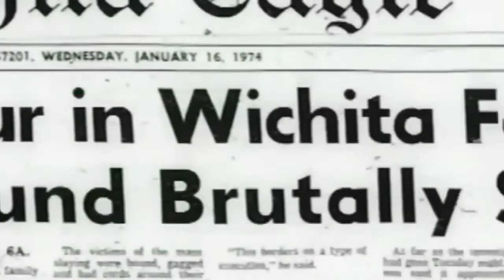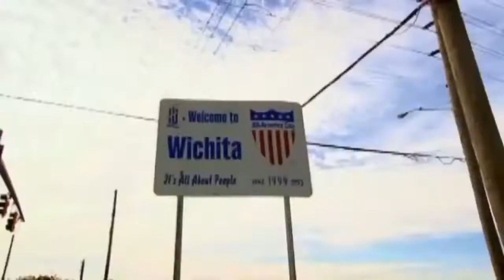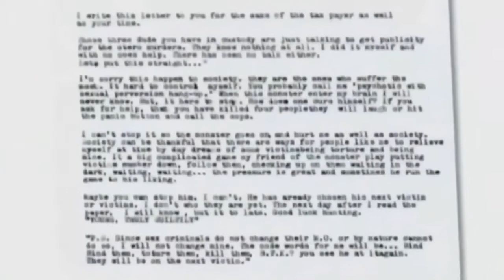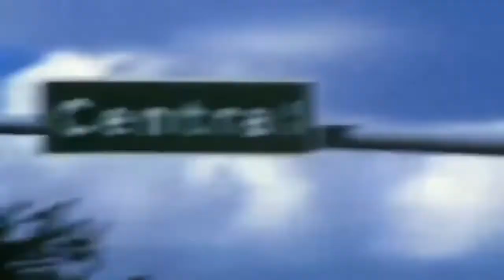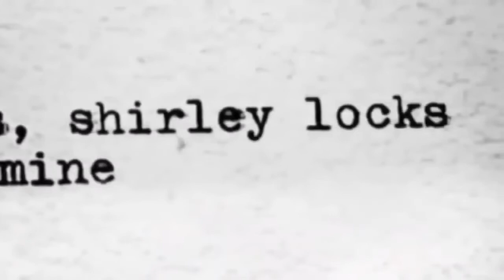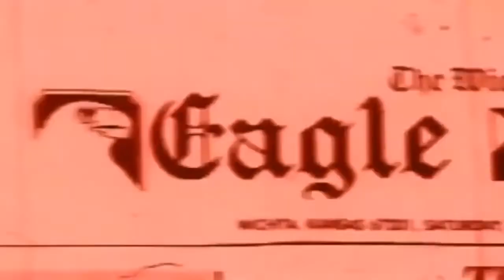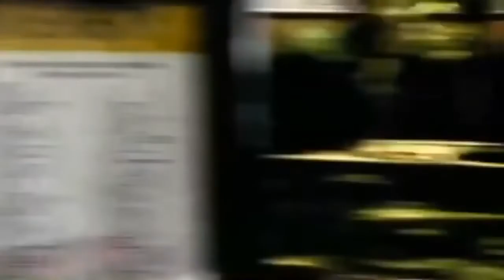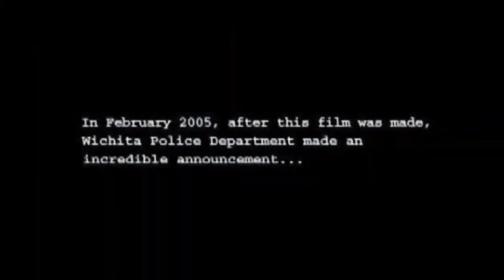Serial Killers- Dennis Rader- The BTK Killer- Documentary